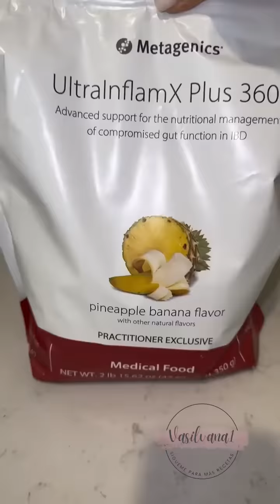Que me sonó el doctor ya me dio mis estudios / VASILVANA1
ya me siento bien! que me dijo el doctor ya me dio mis studios , en esta casa nadie hace nada